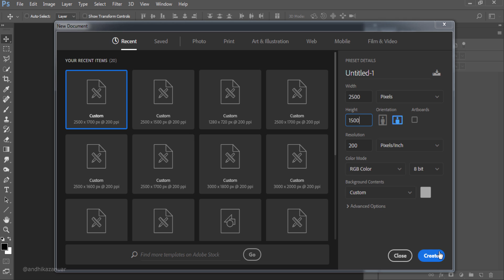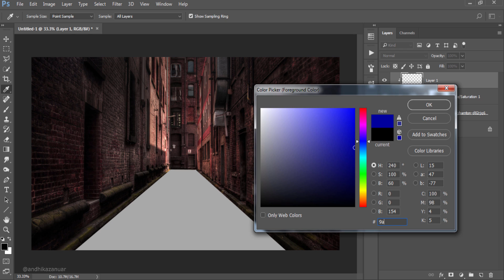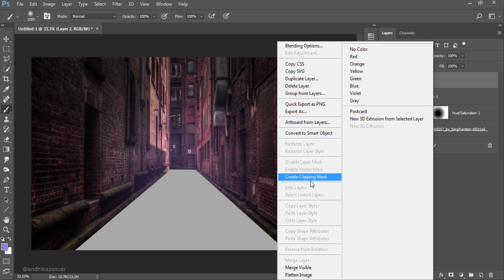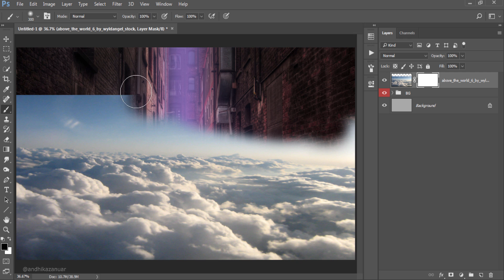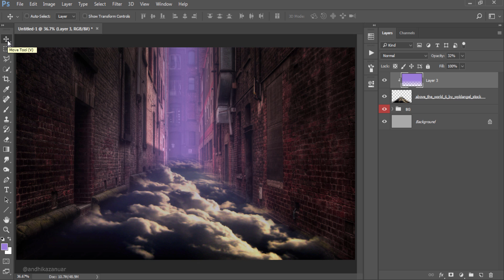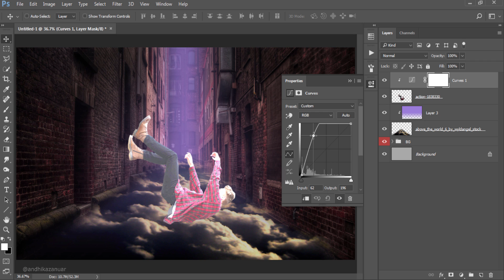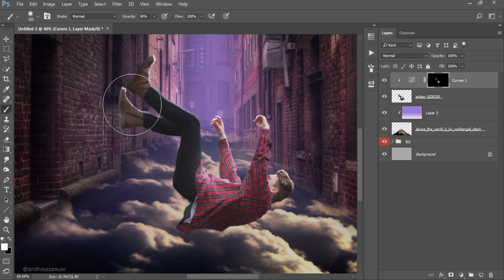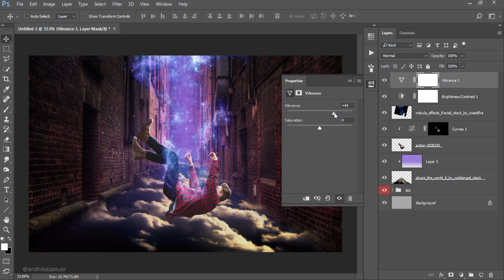Photoshop Manipulation Tutorial - Color and Fantasy Light Effects